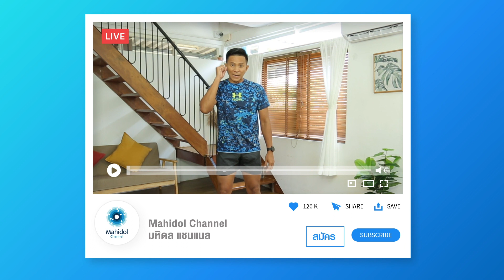อาหาร 0 แคลอรี กินเท่าไรก็ไม่อ้วน? – Healthy Fine Day ลดน้ำหนักกับ อ.ต้น [EP.14]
“อาหาร 0 แคลอรี”   หากใครที่ต้องการลดน้ำหนักต้องเคยได้ยินคำ ๆ นี้  แสดงว่าอาหารพวกนี้ไม่มีพลังงานจริงหรือไม่   และอะไรที่จัดอยู่ในหมวดอาหาร 0 แคลอรีบ้าง  อ.ซ่า ดร.อลิสา นานา อาจารย์ประจำวิทยาลัยวิทยาศาสตร์และเทคโนโลยีการกีฬา ม.มหิดล  จะมาเคลียร์ทุกข้อที่สงสัยกัน

สมัครด่วน🔥 YouTube Membership ช่อง Mahidol Channel
พร้อมรับสิทธิพิเศษมากกว่าใครกับแคมเปญ "ลดน้ำหนักกับ อ.ต้น"

วิทยาลัยวิทยาศาสตร์และเทคโนโลยีการกีฬา